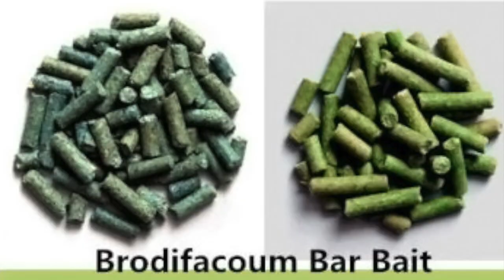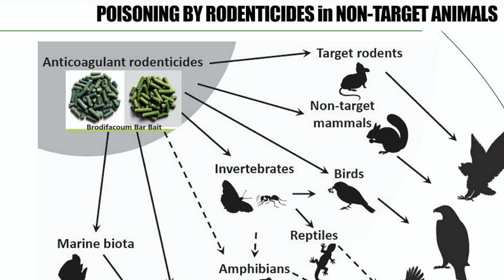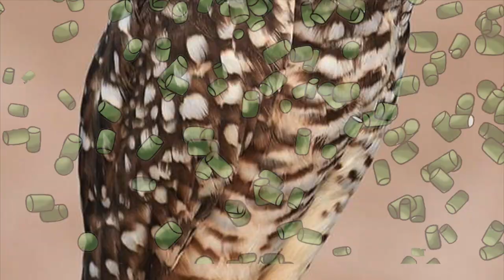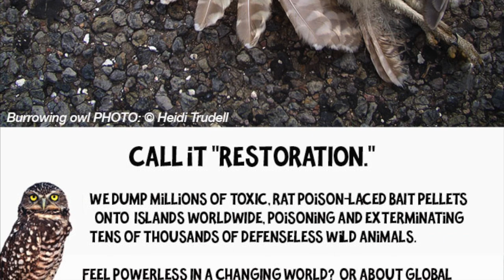A Spoonful of Poison - Farallons Islands, San Francisco, CA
Mary Poppins herself sings joyously of the fun of helicopters carpet-bombing the Farallon Islands, a National Marine Sanctuary 28 miles off the coast of San Francisco, CA, with over 3,500 lbs. of Brodifacoum, a highly toxic, 2nd-generation, anti-coagulant rodenticide — that's rat poison to you & me! — to cause the internal bleeding to death of thousands of harmless house mice (Mus musculus) who are Mice have been living on the island for at least 150 years, possible many hundreds of years, and are integrated into the island's web of life, being a food source for literally tens of thousands of nesting marine birds who live and/or breed on the Farallones. Yes, it's something to sing about: the lethal, ecologically monstrous modern "management" of wild ecosystems, targeting pseudo-scientifically (mis)labeled species of animals (and plants too) as "invasive" — which then opens the industrial coffers of chemical giants' poisons-for-profit.  The birds who eat the poisoned-with-Brodifacoum mice will be poisoned too.  So tuppence the birds to death!  Enter the technicolor world of killing - - all part of modern "restoration" projects which focus on killing, killing, and more killing of wild animals in nature -- in this case a protected National Marine Sanctuary. You'd think it would be protected from a massive toxic chemical poison drop -- but you'd be wrong, Burt!. This massive ecocidal project has NOT yet been approved by the U.S. Fish & Wildlife Service, but the agency will without huge public uproar.